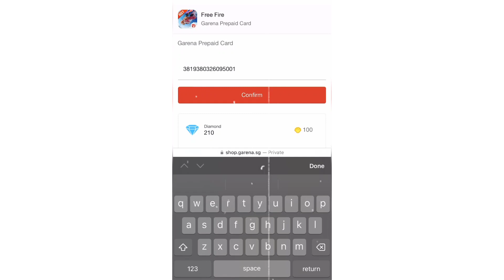Impossible 🎯 + 24kGoldn - Mood ❤️ (FreeFireighlights)